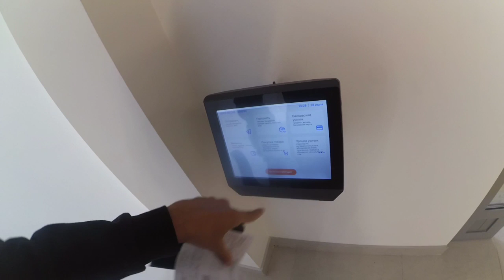влог отремонтировали почту/яндекс грузовой/дали чай